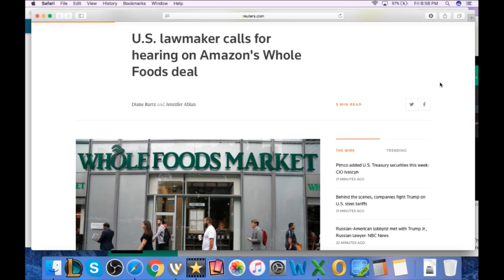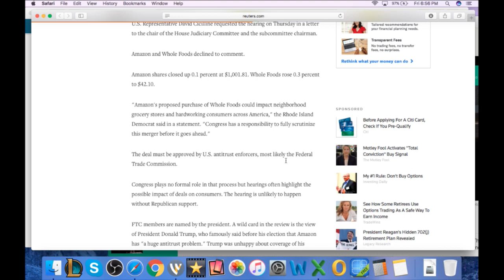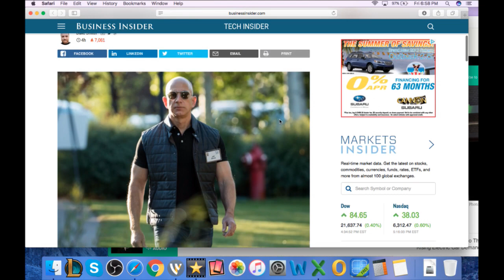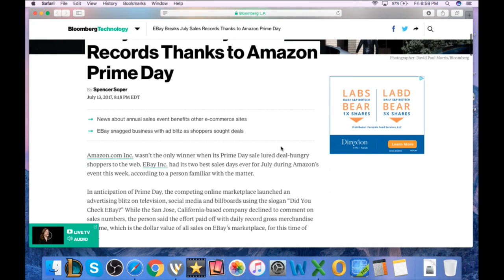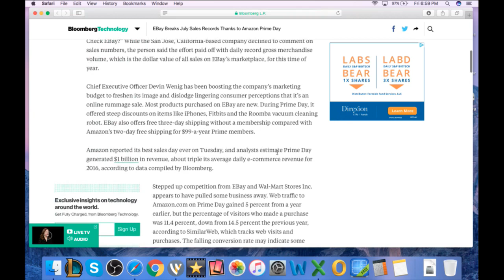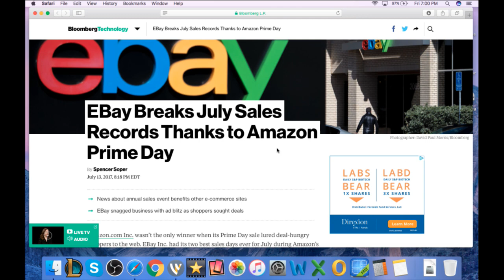Amazon $1 Billion Prime Sales, Ebay Record Sales Day & Whole Foods purchase in trouble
Rockstarflipper @Gmail.com

*Ebay/Amazon Equipment

Facebook.com/Rockstarflipper
Instagram.com/Rockstarflipper
Twitter.com/Rockstarflipper